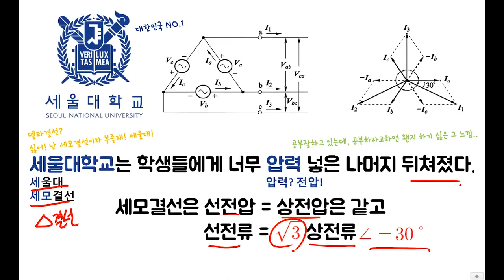3상교류 (3상회로) 문제풀이 l 전기기사, 전기산업기사 회로이론 개념정리 #1,2 문제풀이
3상교류 (3상회로) l 전기기사, 전기산업기사 회로이론 개념정리 #1,2에 대한 문제풀이입니다.